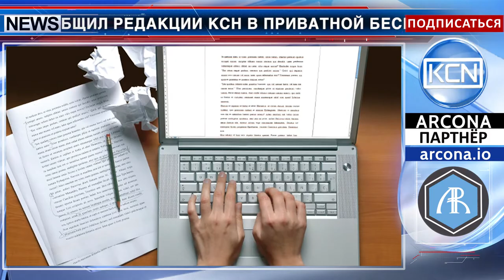Домен Трампа продается за криптовалюту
Доменное имя Трамп продается за биткоины. На сайте eBay появилось сообщение, что выставлено на продажу доменное имя Trump.us. Автор объявления сообщил редакции КСН в приватной беседе, что готов принять оплату домена в криптовалюте. Как вариант он рассматривает не только биткоин - готов рассмотреть плюс коины и другие криптовалюты. Почему он готов продать не дешевый домен за криптовалюту, автор говорить не стал. Обозначенная стоимость домена Trump.us пять миллионов долларов. Как сообщалось ранее, интернет-портал eBay представляет широкий спектр тематических товаров о биткоине, но оплату в криптовалюте пока не принимает.